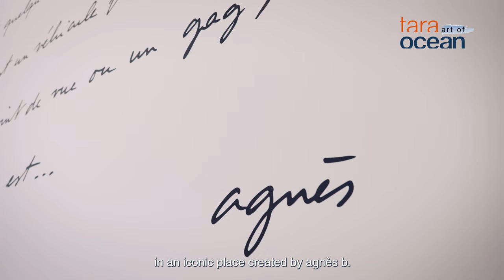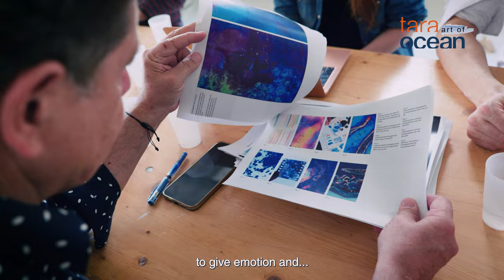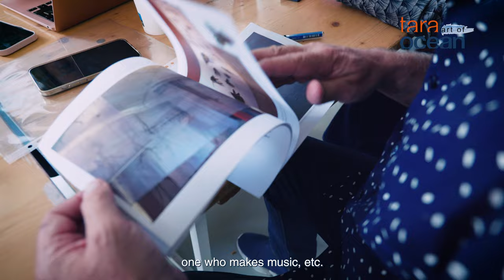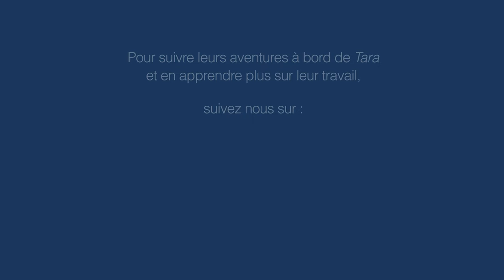The 2023 Artistic Residency winners onboard Tara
New artists are about to embark on Tara! During the new Tara Europa expedition, 6 artists will take turns on board the schooner to live a unique adventure. During 3 intense weeks, they will live the daily life of sailors and scientists along the European coasts to take a new look at the Ocean. Find out more about the selection process!

We would like to congratulate the laureates:
Robertina Sebjanic
Cécile Fouillade
Enrique Ramirez
Arianna Pace
Renata padovan
Laure Winants

And thank the members of the selection committee:
Jury co-chaired by agnes b. and Jean de Loisy
Lauranne Germond, Director & co-founder of COAL Art & Ecologie
Nicolas Laugero Lasserre, Director of ICART, co-founder of Fluctuart, president Artistikrezo.
Francesca Thyssen, Founder of TBA21
Jean-Max Colard, Head of the Speech Department, Culture and Creation Department of Centre pompidou
Béatrice Grenier, Director of Curatorial Affairs, Cartier Foundation
Nathalie Guiot, Founder Thalie Foundation

📸Maéva Bardy // Fondation Tara Océan